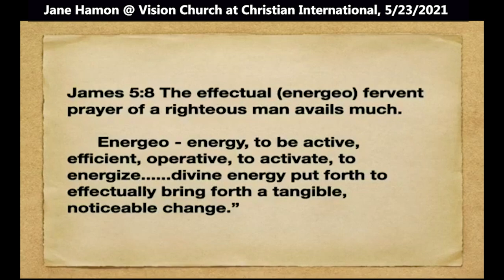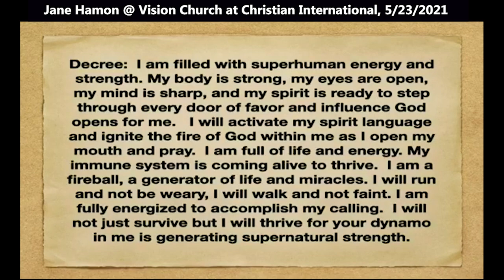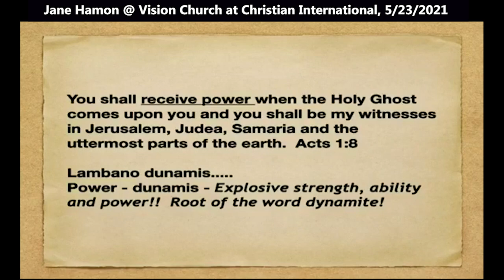Jane Hamon: The Anointing for Supernatural Energy (Acts 1:8)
Jane speaks at Vision Church at Christian International on 5/23/2021.
Quotes: “We are going to enter into a time of supernatural energy. The word "energeo" is "energy" and means to be active, efficient, operative, to activate, to energize, divine energy. How many are expecting God to actually do that for you? You can liken this whole experience to turning the ignition in a car. All that latent power, all those horsepower in that car actually sitting at rest in your driveway until... what happens? Until you turn the key, right? So, what is the key? The key is the Word of God and the Spirit of God in our mouth. So, when we open our mouth, and we start speaking God's word, we start praying in the Spirit, we start worshiping, we start declaring, we start praying, that word coming out of our mouth is the key that begins to unlock and generate the power so that the engine can roar.”

Be blessed.

I'm going to break down for you really quickly what some of these anointings are that came in this dunamis package that the Lord has provided for us. I will give you a few of these today. We are going to come into agreement with what the Lord is saying. Number one is the anointing for supernatural energy. You all sounded way too tired to respond to that. Y'all sound like you need this. How many of you need some supernatural energy? Those of you that aren't raising your hand, you're like, "Oh, I'm too tired to raise my hand." Yes, you. I'm talking to you.

We are going to enter into a time of supernatural energy. It actually says in James 5:8, "the effectual fervent prayer of a righteous man avails much." Another translation actually says it this way, "The earnest, heartfelt, continuous prayer of a righteous man makes tremendous power available, it is dynamic in its working." Did you hear Dunamis? Did you hear dynamic in that scripture? And so what we have to understand is that He is giving us the power - that is where the "avails much" comes in.

The word "energeo" is "energy" and means to be active, efficient, operative, to activate, to energize, divine energy put forth to effectually bring forth a tangible, noticeable change. How many are expecting God to actually do that for you? You can liken this whole experience to turning the ignition in a car. All that latent power, all those horsepower in that car actually sitting at rest in your driveway until... what happens? Until you turn the key, right?

So, what is the key? The key is the Word of God and the Spirit of God in our mouth. So, when we open our mouth, and we start speaking God's word, we start praying in the Spirit, we start worshiping, we start declaring, we start praying, that word coming out of our mouth is the key that begins to unlock and generate the power so that the engine can roar.

So, I want you guys to stand to your feet with me and we're going to make some decrees. We're going to do this throughout my message because I think that we need to actually say what God is saying. Psalms 81:10. We're in the year 5781 on the Hebrew calendar. Psalms 81:10 actually says, "Open your mouth with a mighty decree. I will fulfill it now, you'll see. The words that you speak, so shall it be."

I want to remind you, you don't even get saved by just believing something in your heart. Come on, it says, "If you confess with your mouth the Lord Jesus and believe in your heart that God raised him from the dead then you'll be saved" (Romans 10:9). How many believe that what I said is true? How many believe that in your heart? So we're going to open up our mouth and we're going to say this together.

Say this with me: "I am filled with superhuman energy and strength." Pray loud with me say it loud with me. Decree: "My body is strong, my eyes are open my mind is sharp and my spirit is ready to step through every door of favor and influence, God opens for me. I will activate my spirit language and ignite the fire of God within me as I open my mouth and pray. I am full of life and energy.

My immune system is coming alive to thrive. I am a fireball, a generator of life and miracles. I will run and not be weary, I will walk and not faint. I am fully energized to accomplish my calling. I will not just survive, but I will thrive, for your dynamo is in me generating supernatural strength. Now lift your hands in the air and take just a moment to pray in tongues take 30 seconds to pray in tongues [Group praying in tongues] Hallelujah. Hallelujah. Give the Lord a shout of praise.